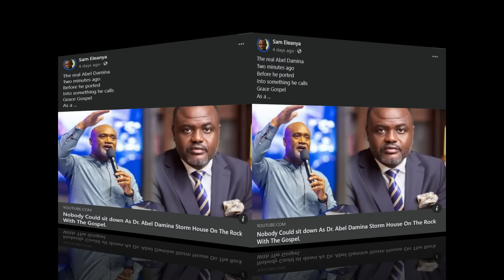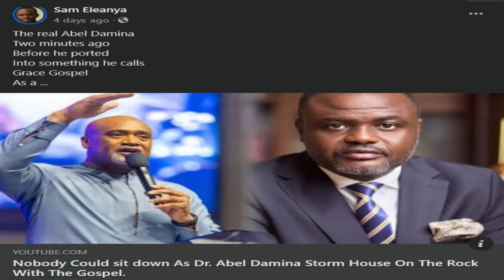2 Minutes Ago, Unveiling The Original Abel Damina, Abel WHO?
2 Minutes Ago, Unveiling The Original Abel Damina, Abel WHO? You won't believe this is the same Abel Damina. What? This is the real man, the Abel Damina that ported into a hyper-grace teacher who has just returned. 2 Minutes Ago, Unveiling The Original Abel Damina, Abel WHO?